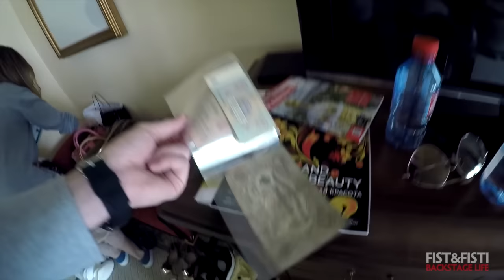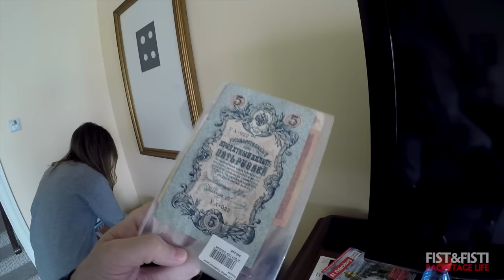Фист и Фисти #2 Поездка в Ленинград ч.2 (Бьюти блог. Фаберже. Завтрак.)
Фист и Фисти #2
Наша первая поездка в Питер ч.2
апрель 2016

fashion фотограф и блогер Евгений Фист (Evgeny Fist) @evgenyfist
и стилист и фэшн блогер Яна Фисти (Yana Fisti) @yanafisti

Отель Four Seasons Lion Place